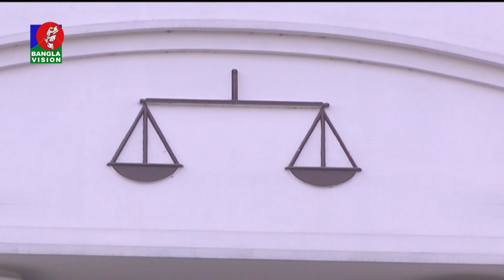বিডিআর বিদ্রোহের ১৪ বছর: আইনি প্রক্রিয়ায় আটকে আছে বিচার